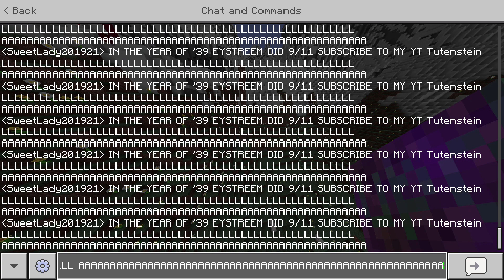(61) you call me sweet like i'm some kind of GRIEFER - Egg Suckers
My Discord server if you want to leave a formal complaint

I didn't really intend on uploading this in 2023. I made it to be a last-minute 2022 video, but had to re-edit it to remove what was at first, the Hyde Park audio to avoid potential DMCA, or whatever you call it. I may also start making shorter videos like this for the next era of my channel's lifespan because they're easier to make and more fun to watch.

"Egg Suckers" is a series I created to showcase my griefing and trolling in Minecraft, and I call my victims "suckers of eggs", hence the name.